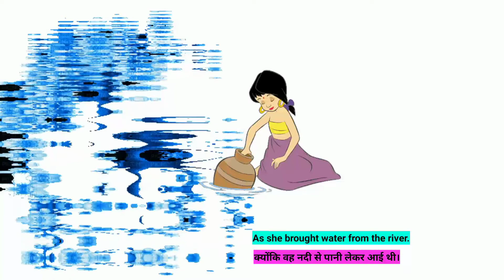story - Two precious gems